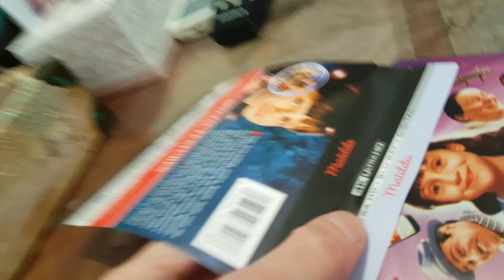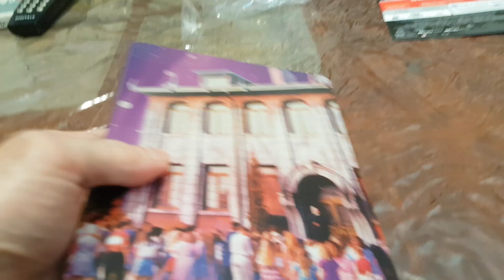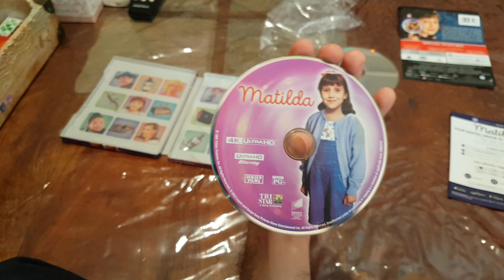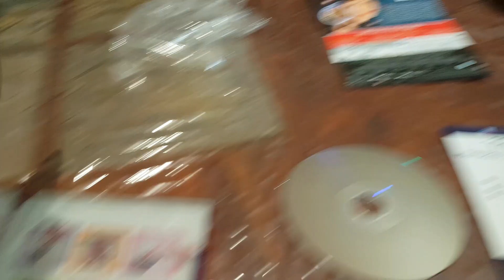Matilda 4K Ultra HD/Blu-ray/Digital Steelbook New And Factory Sealed Unboxing (American Edition)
1996 Danny Devito, Mara Wilson Matilda 4K Ultra HD/Blu-ray/Digital Steelbook New And Factory Sealed Unboxing (American Edition).
Made In The U.S.A. (Culver City, Los Angeles, California).